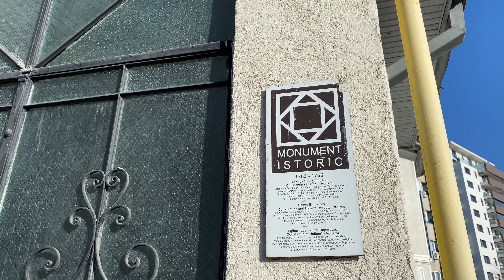Biserica ''Sfintii Imparati Constantin si Elena" -Apostol, Bucuresti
Sunt multe picturi ale lui Tatarascu in aceasta biserica.

Adresa, Calea Vacaresti, 163, Sectorul 3